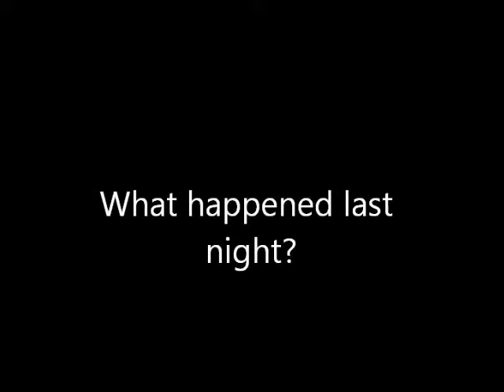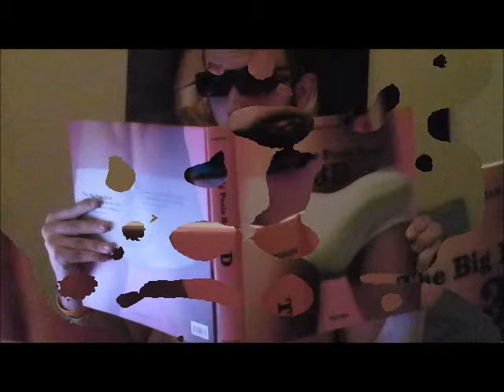what the heck happened last night?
the moring after the night  before